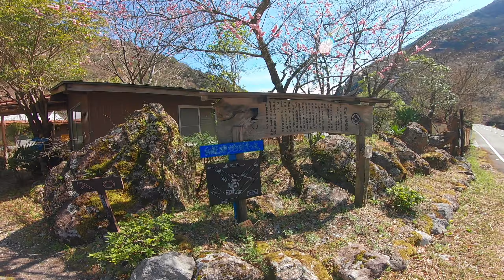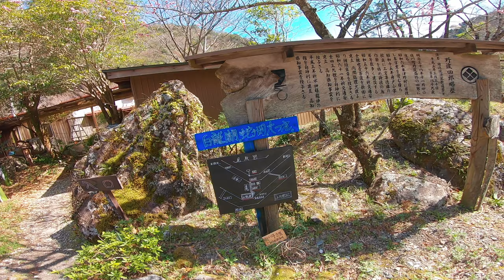【 BMW R nineT 】 コバルトブルーの水面が美しい「 白龍湖 」 沈下橋 の原型「 早瀬の一本橋 」/ 四国のおすすめツーリングスポットの旅 #1 モトブログ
今回はマイガレ倶楽部でR nine Tをお借りして以前から気になっていた高知県にある「 白龍湖 」と 沈下橋 の原型とも言われる「 早瀬の一本橋 」へ
白龍湖はコバルトブルーの水面が美しい人工の湖で、近年SNSなどで高知の「モネの池」と呼ばれたりしています。
早瀬の一本橋は 沈下橋 の原型とも言われる橋で、現存する最古の橋と言われいています。

この動画のブログ記事！動画の内容をより詳しく紹介しています。

0:00​ オープニング
0:23​ 黒森峠
4:00​ 国道33号
4:16 国道440号
7:54​ 与作狸
9:12​ 白龍湖
10:30​ 早瀬の一本橋

■ camera機材
・camera
GoPro HERO7
FUJIFILM X-T4
insta360 one x

・drone
Mavic2 zoom

・Microphone
ZOOM H2n

■ Wear関係
・helmet
ARAI ラパイドネオ （RAPIDE NEO）モダングレー 59-60cm

・jacket
DEGNER フード付ソフトシェルジャケット

■ 編集ソフト
　・Final Cut Pro
　・compressor